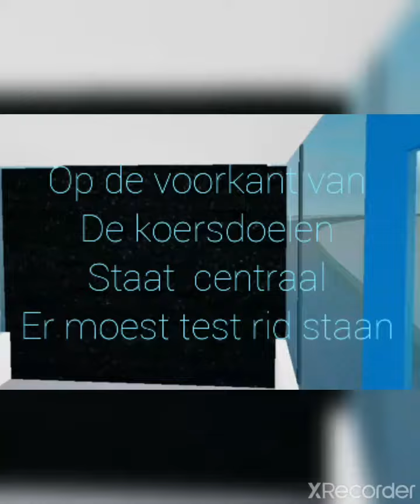23 november 2020